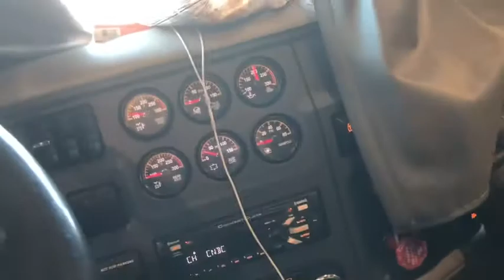We’re Having Pork And Sauerkraut For Dinner...You Are All Welcome To Join Us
Trucking across the USA